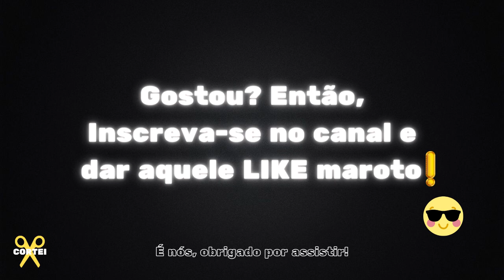🔥 O QUE PODE SER FEITO COM ISSO É MUITO FODA, MUITO INTERESSANTE! (Entenda o Caso)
SPACE TODAY - Podpah #109